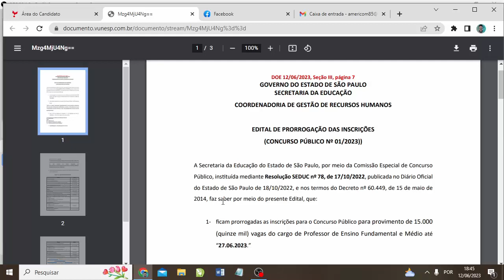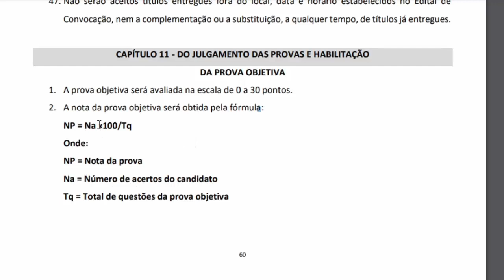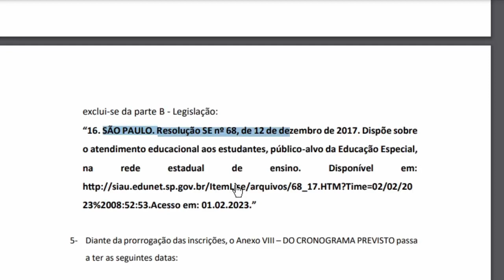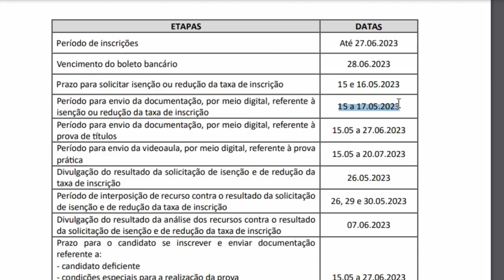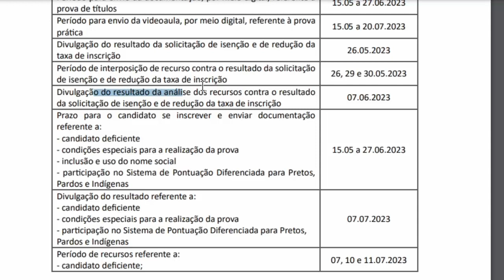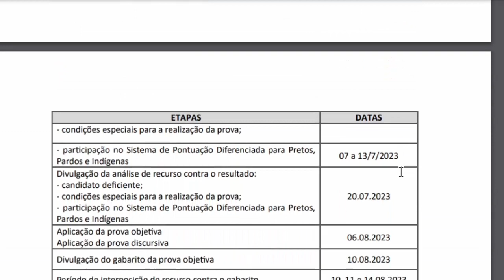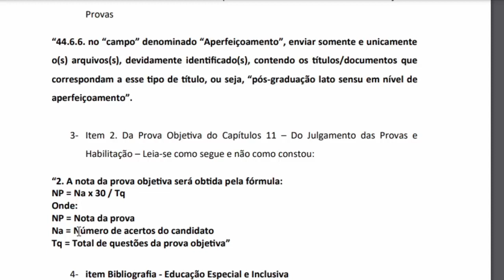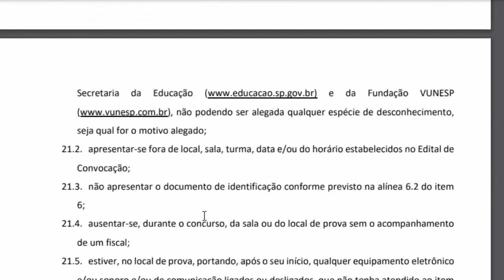PRORROGADO CONCURSO PROFESSOR DO ESTADO DE SÃO PAULO 15 MIL VAGAS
O CONCURSO PARA PORFESSOR DO ESTADO DE SÃO PAULO FOI PRORROGADO